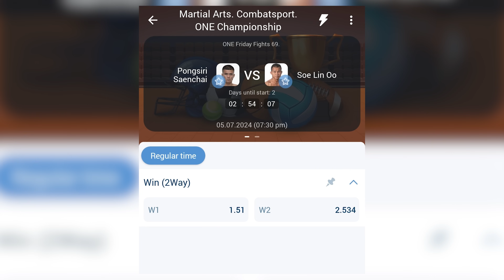စိုးလင်းဦး နဲ့ ပွန်စီရီ ရဲ့ ပွဲကြိုသုံးသပ်ချက် .. ✌️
𝗢𝗡𝗘 𝗙𝗿𝗶𝗱𝗮𝘆 𝗻𝗶𝗴𝗵𝘁 -𝟲𝟵 ပွဲမှာ " စိုးလင်းဦး " နဲ့တွေ့မဲ့ " ပွန်စီရီ " က  ဘယ်လောက် ကောင်းလဲ ?

ဘာတွေ အားသာချက်ရှိလဲ ?